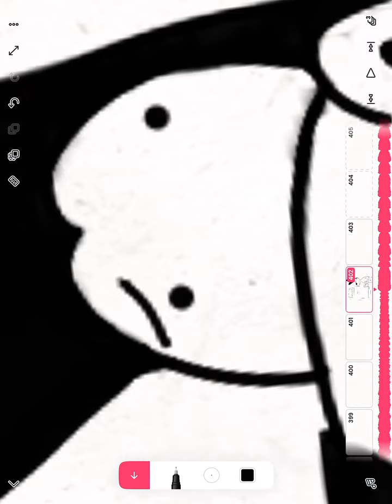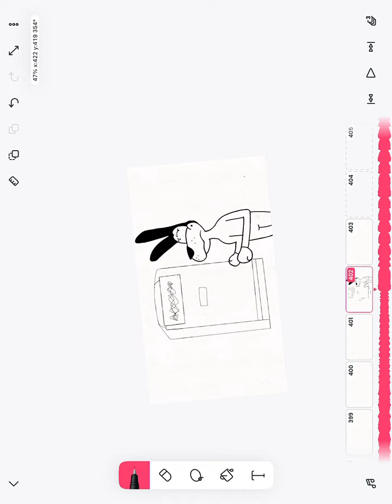Work in progress of an original meme I’m working on!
I’m sorry that the recording is sideways but that’s how my screen recording app records and I wanted this to be a quick upload. 😅

If you can guess who Borris is running away from you’re cool! Comment your guess on who he’s running from!